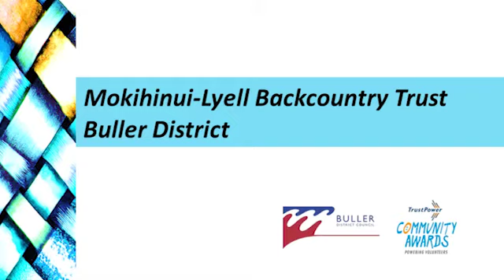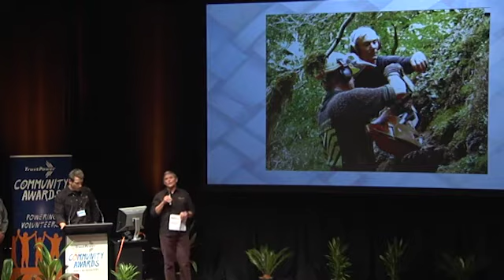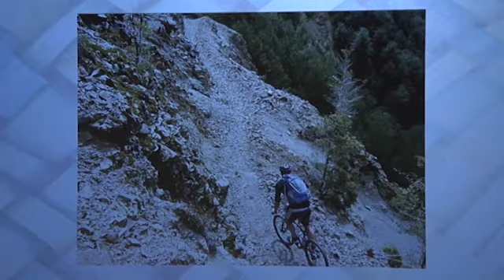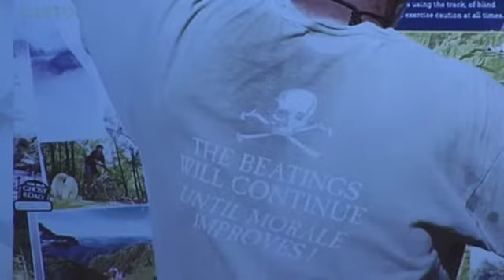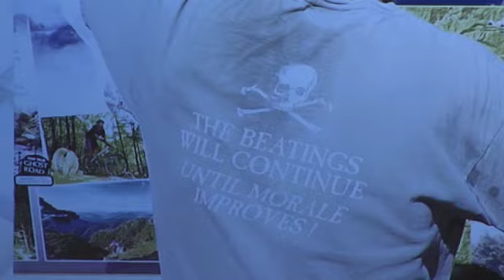2012 TrustPower Buller Community Awards Supreme Winner: Mokihinui Lyell Backcountry Trust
The Mokihinui Lyell Backcountry Trust has created the 85km dual-use trail known as "The Old Ghost Road", with the first sections being formally opened earlier this year.  The trust's volunteers have been working on this project since 2006, and believe it will highlight Buller's stunning scenery and cultural heritage, while creating a unique tourist attraction.